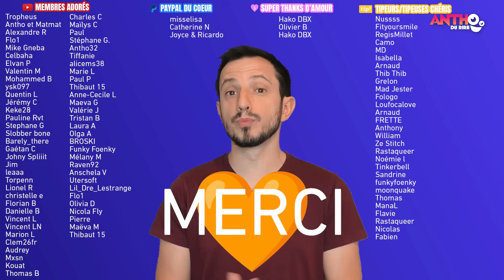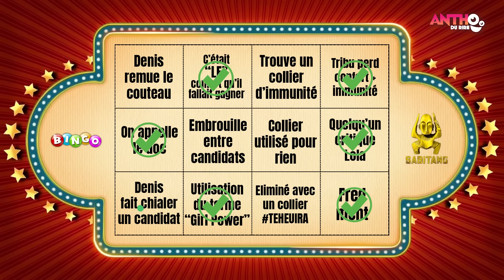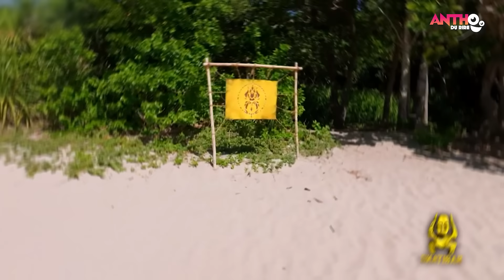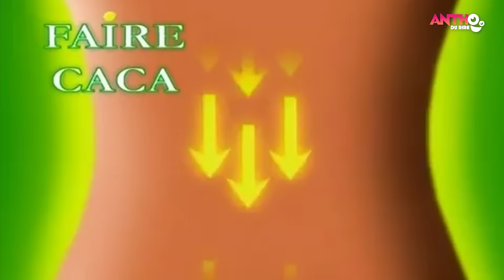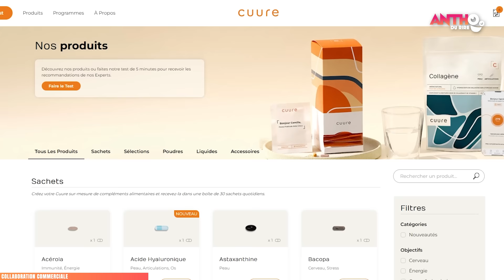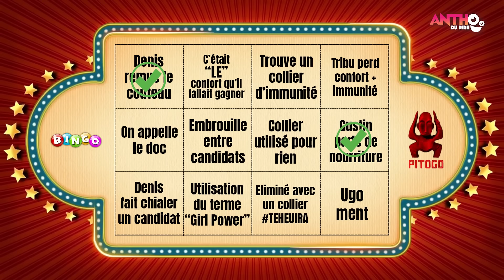Le Scandale 🚩 Episode 6 - RÉSUMÉ KOH LANTA La Tribu Maudite (PARODIE) - JE ZAPPE JE VANNE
Voici mon résumé de l'épisode 6 de Koh Lanta 2024 "La Tribu Maudite"
⛔ Attention présence de spoilers et de second degré !

⭐ Devenez membre pour soutenir mon travail et accéder aux vidéos en AVANT PREMIÈRE :

🎁-20% sur TOUTES vos commandes avec le code : ANTHO9744

00:00 Intro
02:00 Jour 16
03:14 Jeu de confort
05:48 Retour sur le camp
06:49 Confort
08:05 Jour 17 - Epreuve d'immunité
09:41 Retour sur le camp
13:17 Conseil